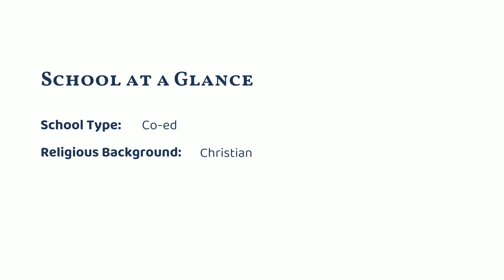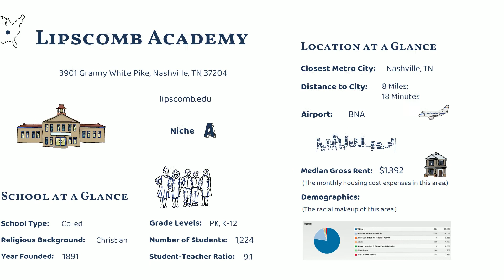Lipscomb Academy (Nashville, TN)